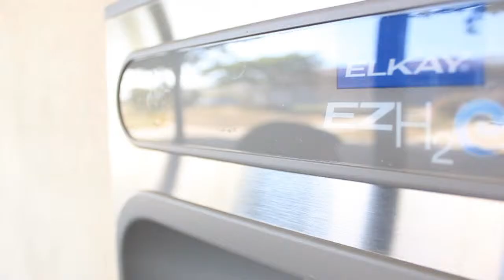Cobys Corner Finale - 05.30.13